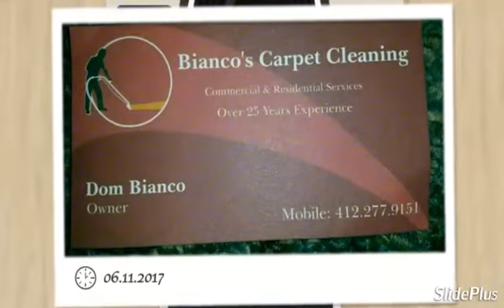November 7, 2017